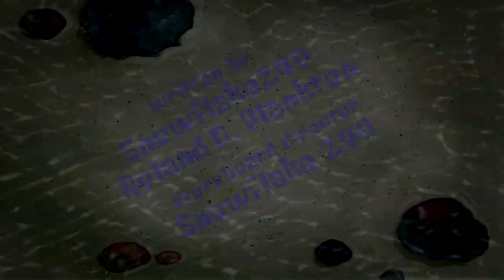The Pirates Curse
Plot: Water Woman and Geyser Girl return but this time they have to save a young group of kids stuck on a pirate ship with a curse.
Title Card Music: Pell Mell
Requested by: Snowflake 240

Up Next: Snowstorm! (Requested by: Me)
Soon: The Quiet Game (Requested by: Christian44678)

Note: This is a fan made title card, not a real one. Spongebob Squarepants is the property of Nickelodeon and ViacomCBS.